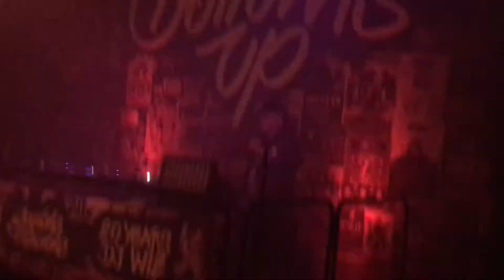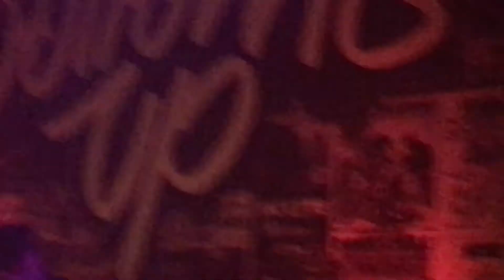David Rodigan Live Chessu Coupole Biel/Bienne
BIG UP RODIGAN